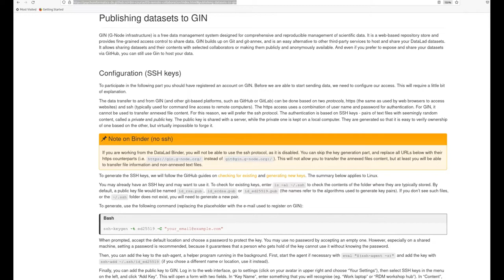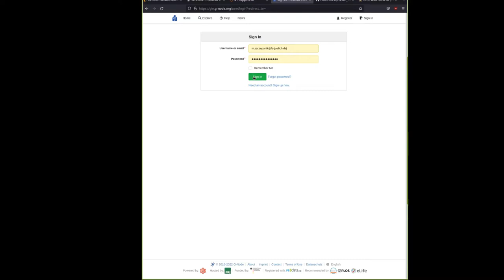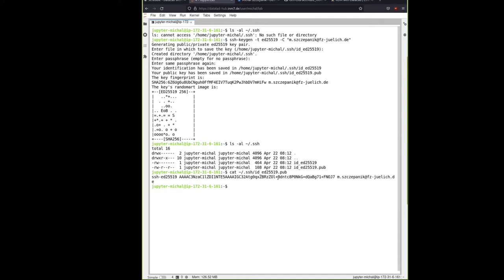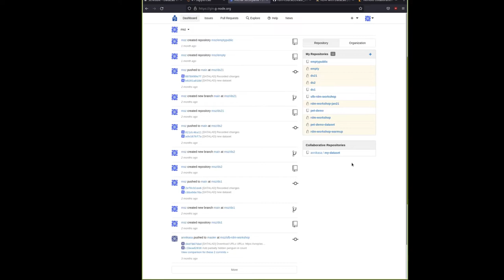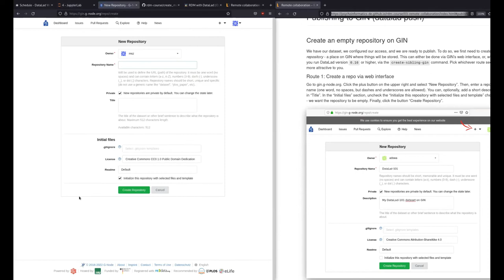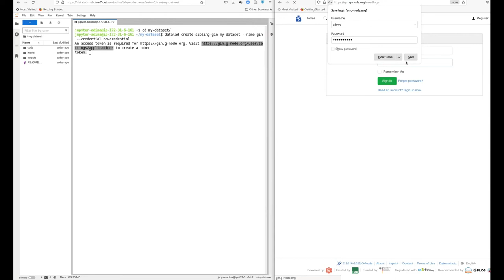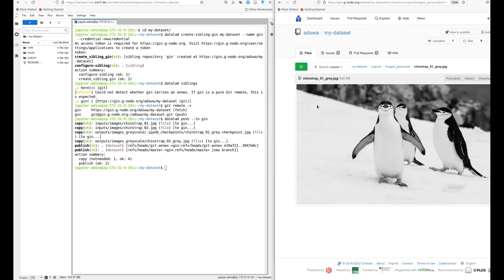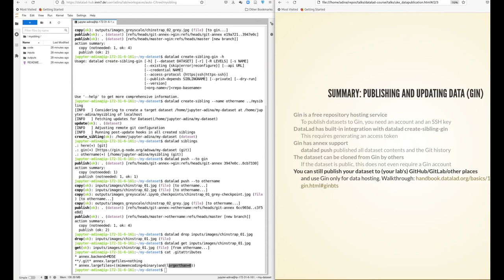08 Data publication (part 2) - DataLad 0.16 Workshop - UKE Hamburg (virtual)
Video 8 of a series of sessions in a two-halfday workshop on DataLad.

A detailed walk-through about publishing datasets to Gin.g-node.org, including SSH key and token setup.

Instructors: Adina Wagner & Michał Szczepanik